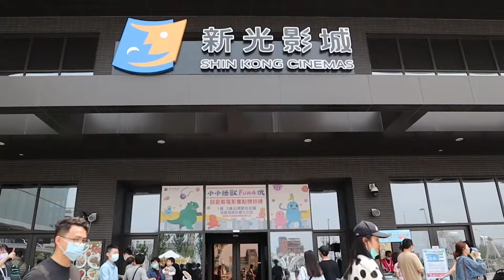You&Me Dance Life滿周歲 快閃舞蹈Show｜桃園新光影城 2F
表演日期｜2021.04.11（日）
表演時間｜下午14:00 - 14:15
表演地點｜桃園新光影城 2F

第一組｜瀞嫻、品妤、曉嫻、品希、佳家、瑜庭、曲涵
第二組｜濬碩、旻潔、蒔瑾、宇嵐、宇恬、愛翎
第三組｜唯雅、唯盛、祥宇、昕霏、妡蕾
第四組｜宛臻、凱妤、于庭、宸甄
第五組｜翊婕、語彤、詠葳、立橙、立杰、瑜庭、喬尹、樹穎
第六組｜佩儀、湘雲、巧玲、碧琪
第七組｜雨辰、逸嘉、如婷、筱蓁、怡華、琛惠
第八組｜佳倫老師、小金老師、霈芹老師、LuLu老師、小愛老師、老千老師、小槿老師（順序由右至左）

Choreographer｜小宇老師、佳倫老師、70老師（依出場順序）
instructor｜小愛老師

攝　影｜比爾牛、球球、70老師
主持人｜阿邦老師、霈芹老師
工作人員｜Sarah、亞苹、佳倫老師、小金老師、LuLu老師、小愛老師、老千老師、小槿老師

主辦單位｜You&Me Dance Life舞團教室
協辦單位｜桃園新光影城